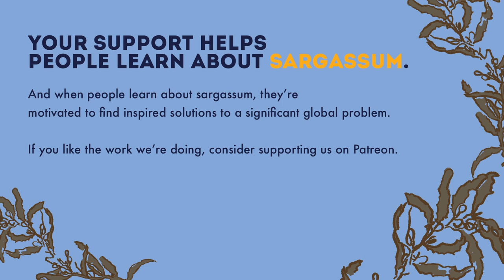Sargassum podcast Ep. 45 Tracking Turtles Through the Lens of Sargassum with Dr Kate Mansfield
Dr. Kate Dr. Kate Mansfield is a marine scientist, a sea turtle biologist, and an associate professor at the University of Central Florida. Her research focuses on sea turtle biology, ecology, behavior, management, and conservation. Using various census and telemetry methods, Dr. Mansfield’s research interests include sea turtle and other marine vertebrate movements, migration, and habitat utilization.

We spoke to Kate this week about how sargassum impacts sea turtles on Atlantic coastlines throughout their life cycles, from hatching, to feeding on floating sargasm colonies, to nesting.

0:35 - Intro
1:58 - What does sargassum mean to Kate?
3:52 - What are turtle lost years? How does sargassum impact them?
8:54 - Tagging and tracking juvenile turtles
14:25 - How do turtles interact with sargassum in the water?
18:20 - What threats does sargassum pose for sea turtles?
23:11 - How long does it take for sea turtles to mature?
26:08 - What does sargassum do to turtle nests?
28:40 - Debrief

0:35 - Intro
1:58 - What does sargassum mean to Kate?
3:52 - What are turtle lost years? How does sargassum impact them?
8:54 - Tagging and tracking juvenile turtles
14:25 - How do turtles interact with sargassum in the water?
18:20 - What threats does sargassum pose for sea turtles?
23:11 - How long does it take for sea turtles to mature?
26:08 - What does sargassum do to turtle nests?
28:40 - Debrief

Learn more about Kate´s work:

Paper First Atlantic satellite tracks of ‘lost years’ green turtles support the importance of the Sargasso Sea as a sea turtle nursery

Can’t get enough? Patrons get to submit questions to us prior to the interviews that we will then ask our guests. We are grateful for each supporter and look forward to connecting with you.